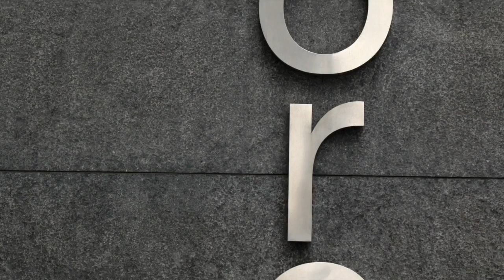6DaysInLondon - Streets [photographed by Dalal Al-Dhobaib]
London Streets [photographed by Dalal Al-Dhobaib]
a collection of photographs part of a complete photography project named

مجموعة صور لموضوع شوارع لندن. جزء من مشروع فوتوغرافي باسم أيام-في-لندن
هذا المقطع لايحتوي على موسيقى. كلها باستخدام الفم والصوت من الفنان علاء وردي

للمزيد..زوروا :
for more please visit my:

This is NO MUSIC!